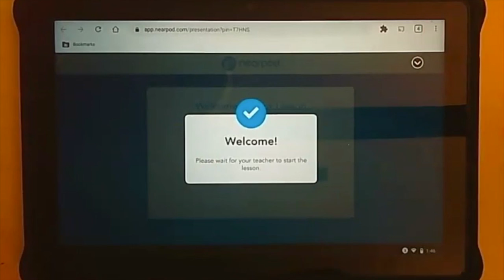Zoom to nearpod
created by Mr. Joe